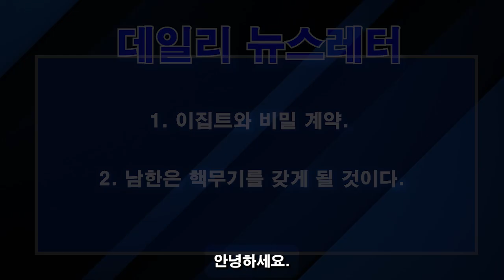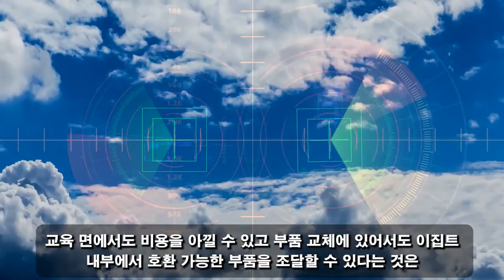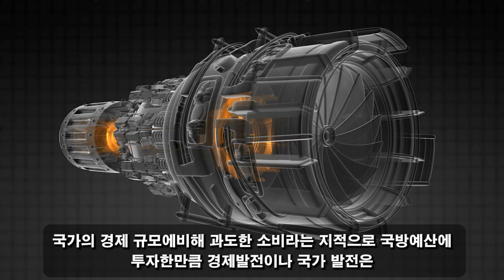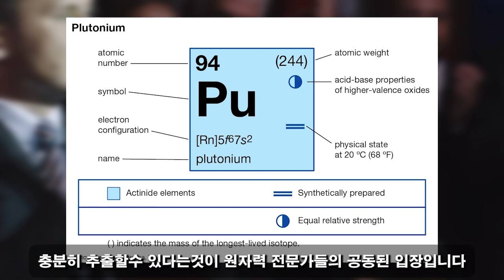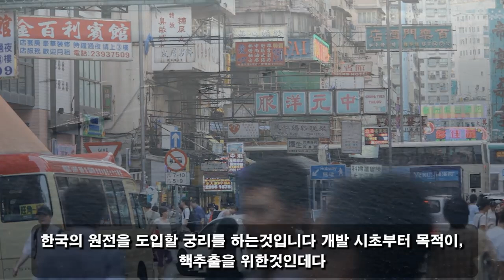미국 방위 산업의 지배는 끝났다! FA-50의 눈부신 활약으로 한국이 대박을 쳤다. 이집트 대통령은 기뻐하며 발표했습니다 "우리에게 필요한 것은 한국의 무기다!"